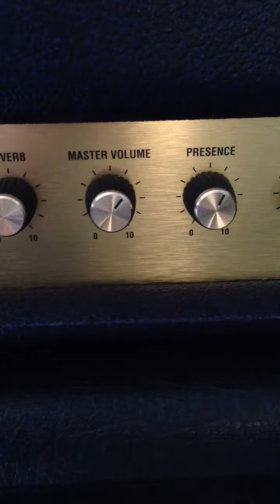Palmer pdi-03 test vintage modern 2466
100 watt amp at bedroom level through m-audio monitors